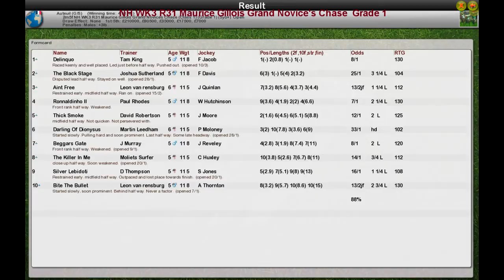NH WK3 R31 Maurice Gillois Grand Novice's Chase Grade 1